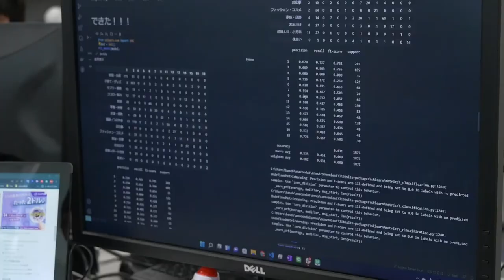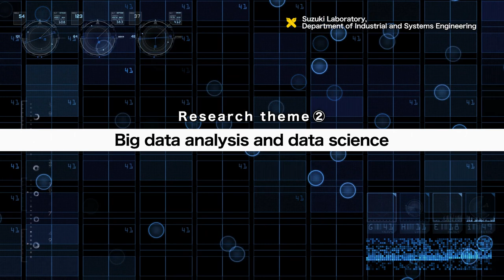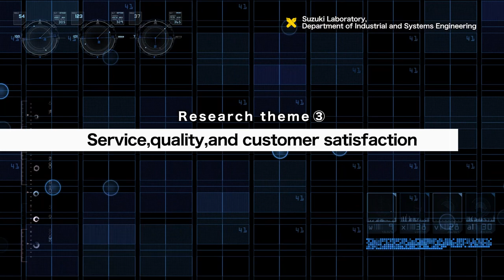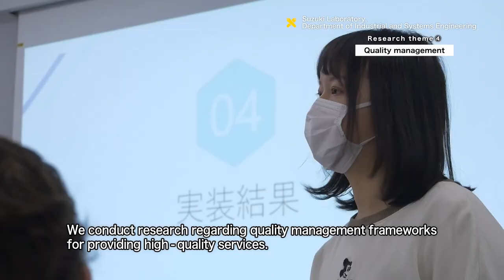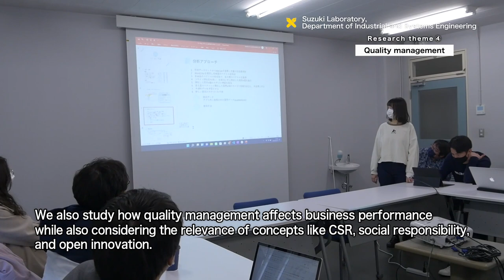Hideo Suzuki Laboratory, Department of Industrial and Systems Engineering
Study of marketing research and quality management based on statistics and data analysis